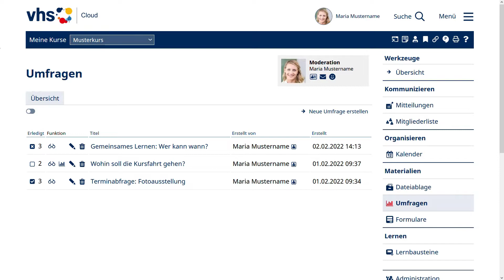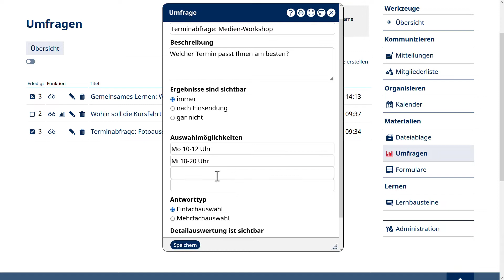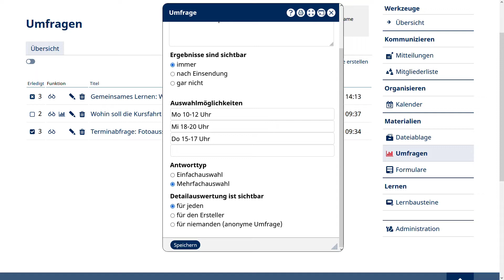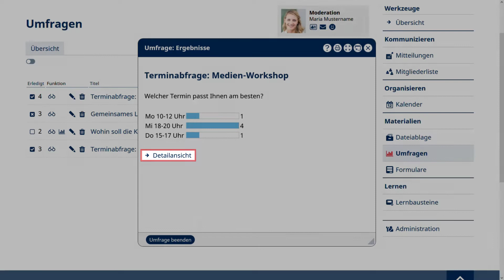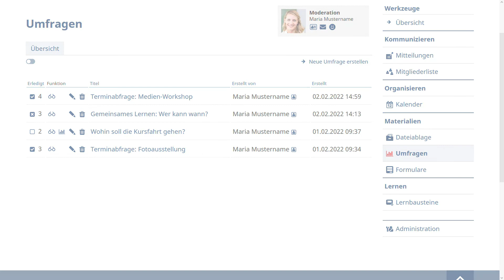vhs.cloud: Wie erstelle ich eine Umfrage?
Dieser Hilfefilm zeigt, wie Sie eine Umfrage für einen Kurs (oder eine Gruppe) erstellen. Dabei zeigen wir Ihnen, welche Einstellungsmöglichkeiten Sie beachten sollten, um zum Beispiel mehrere Antwortmöglichkeiten einzustellen. Sie erfahren auch, wie Sie anonyme Umfragen erstellen oder Ergebnisse nur für Sie selbst, jedoch nicht für die Teilnehmenden sichtbar machen. Dieses Video richtet sich an Kursleitungen bzw. Moderationen.

Weitere Informationen zur Nutzung von „Umfragen“ finden Sie im Supportbereich der vhs.cloud